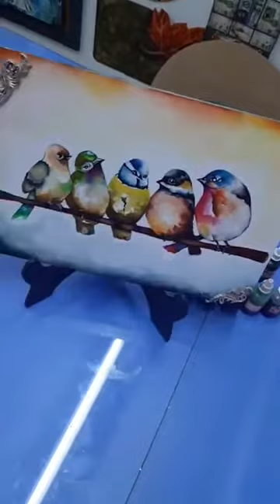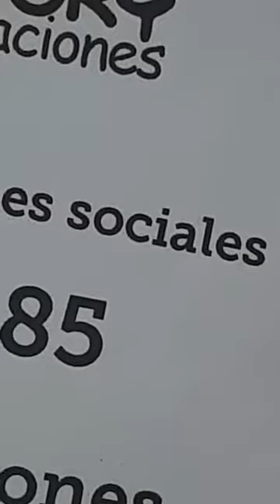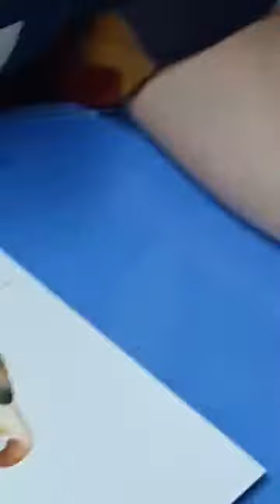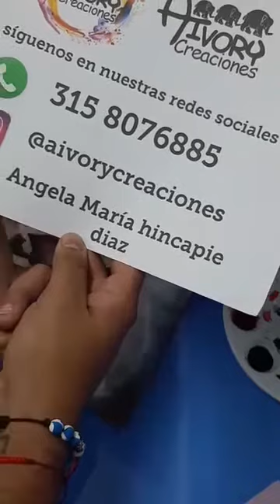OBRA SINFONÍA/ MEDIO ECOLIN EN TÉCNICA DE ACUARELA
Este proyecto demuestra lo interesante y diversa que puede ser la técnica de la acuarela con ecolines los invito a que exploren esta técnica y dejen que su creatividad logre cosas estupendas.